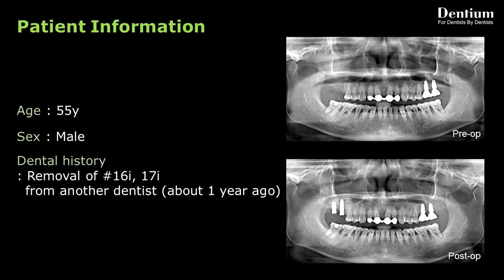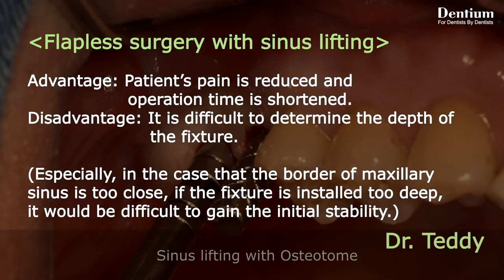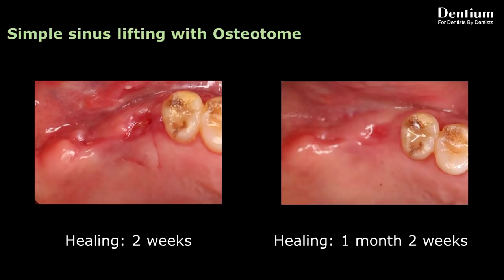Simple Sinus lifting using Osteotome & Digital Guide